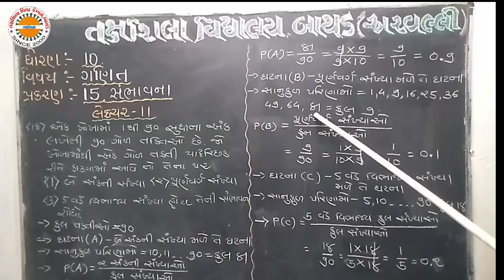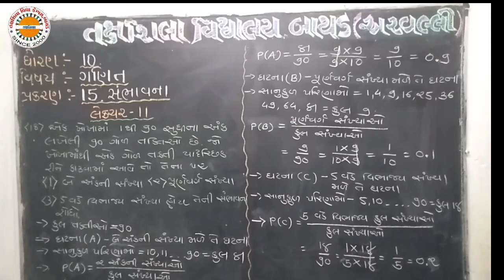STD 10 MATHS લેકચર ૧૧ પ્ર 15 સંભાવના TAXSHILA HOSTEL, BAYAD ARVALLI